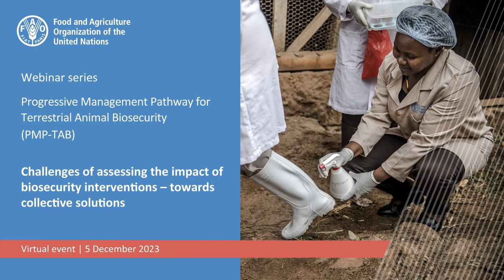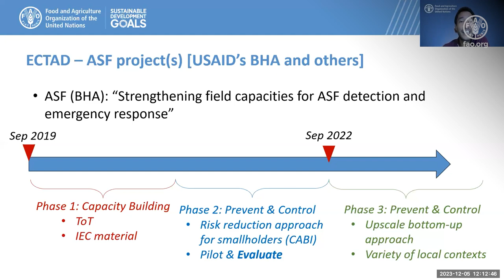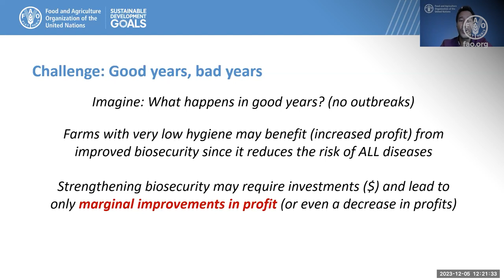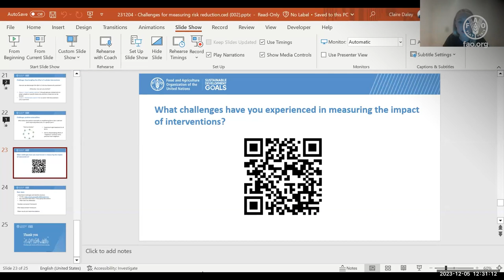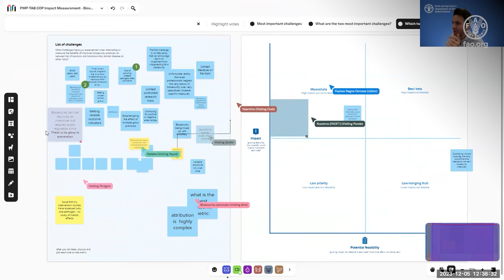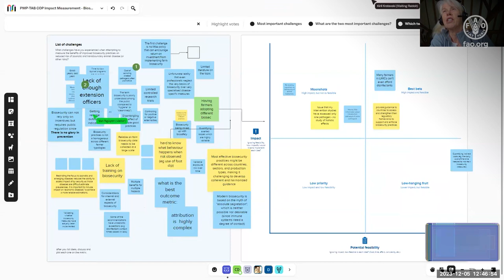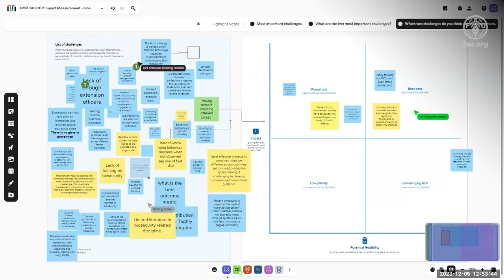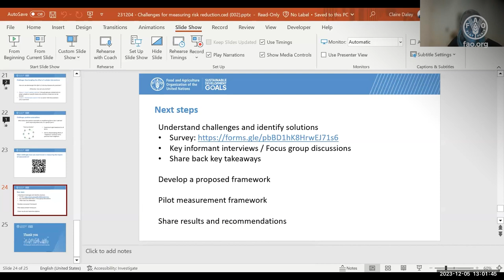Challenges of assessing the impact of biosecurity interventions – towards collective solutions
FAO is conducting a series of knowledge-rich dialogue sessions as part of the Progressive Management Pathway for Terrestrial Animal Biosecurity Community of Practice. These sessions cover a host of topics related to the progressive improvement of terrestrial animal biosecurity, involving speakers and participants from multiple disciplines and backgrounds.

Understanding incentives and benefits related to biosecurity is fundamental to encouraging behavioural change and informing decisions on biosecurity program design and implementation. However, understanding and demonstrating impact is not always straightforward. During this session, we will explore the challenges related to measuring the impact of biosecurity interventions to reduce the risk of zoonotic and transboundary animal diseases, and consider how these can guide the development of an impact assessment framework.

Presenters: Damian Tago, Programme and Policy Support Officer, FAO Mexico and Claire Daley, Monitoring, Evaluation and Learning Manager, Cargill.